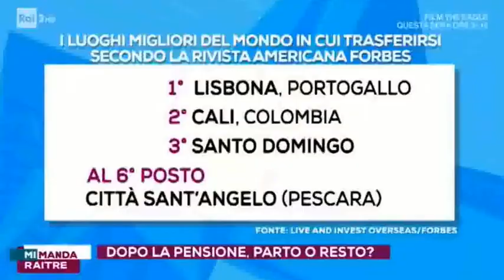Città Sant'Angelo Promo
Versione ridotta di un promo per Città Sant'Angelo, uno dei borghi più belli d'Italia